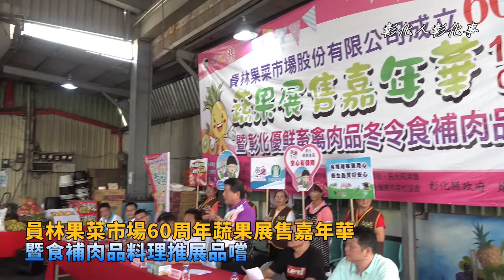員林果菜市場60周年蔬果展售嘉年華 暨食補肉品料理推展品嚐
〔記者林明佑／彰化報導〕員林果菜市場陪伴員林人走過一甲子歲月，員林果菜市場將於9月21日盛大舉辦「成立60周年蔬果展售嘉年華」活動，16日邀請肉品料理達人詹智宇展示秀及彰化優鮮畜禽肉品冬令食補肉品料理推展，選用彰化優鮮肉品煮出的藥燉排骨、麻油雞、麻油米糕，讓現場充滿濃濃麻油香，令人食指大動，眾人以辦喜事的心情，期盼透過蔬果展售品嚐嘉年華會，喚起民眾早年迺菜市採買農產品的兒時記憶，感受到果菜市場已在大家身旁默默陪伴一甲子的風華身段。